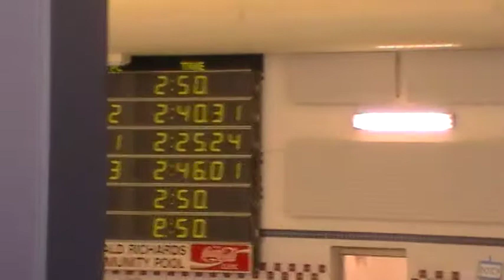CMA Qualifying Meet 010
Aaron 200 IM - lane 2